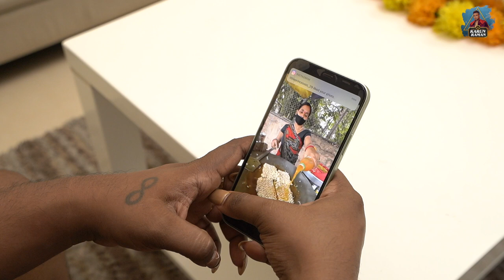The Trending!!! Mango 🥭 Maggi challenge 🍝 | Gone Wrong❌ | Karun Raman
Is the latest mango and Maggi YouTube challenge catching your attention?

Maggi and mango are my favorites, but it's time to see if they can go well together.

Watch me jump into the trending mango-Maggi challenge and how it went wrong!

Hey guys! I am Karun Raman, and welcome to my brand new channel.
As South India's first celebrity fashion choreographer, my world revolves around fashion-based events, show judge, parties, catching with celebrity friends, and more.

I'll talk about the things that matter to me the most in this channel, such as fashion events, lifestyle, and everything about LGBT.